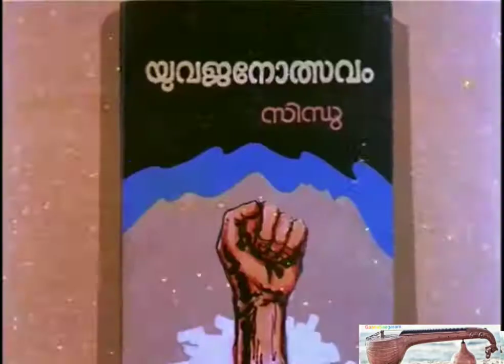Paadam namukku paadam (yuvajanoltsavam)പാടാം നമ്മുക്കു പാടാം (യുവജനോത്സവം)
Lyrics  :  Sree kumaran thambi
Singers  :  K J Yesudas , S P Shylaja